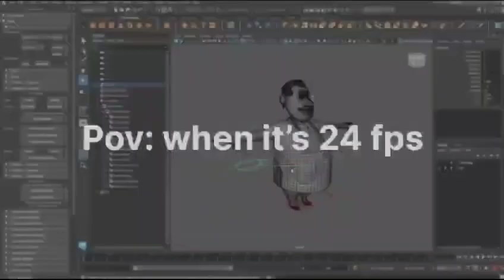Making the process of creative artwork for 24FPS International Animation Awards 2023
Making the process of creative artwork for 24FPS International Animation Awards 2023 interesting, MAAC students are leaving no stone unturned to put in hours of hard work while having lots of fun along the way.  It's inspiring to witness their collaborative efforts as they strive to present their best work for the awards. Explore some candid moments captured during this process.